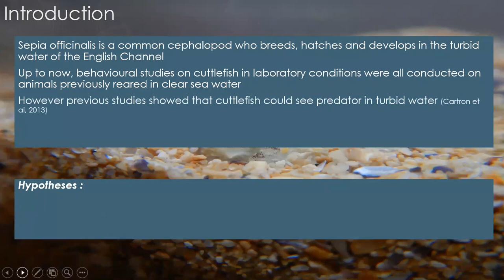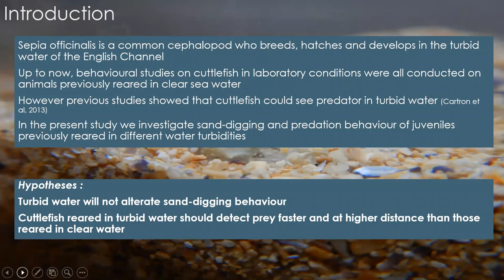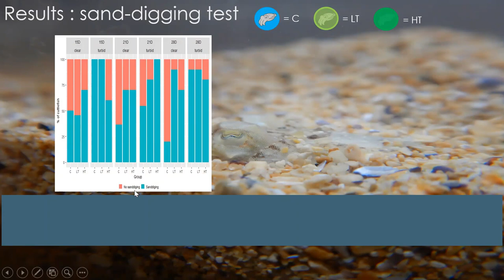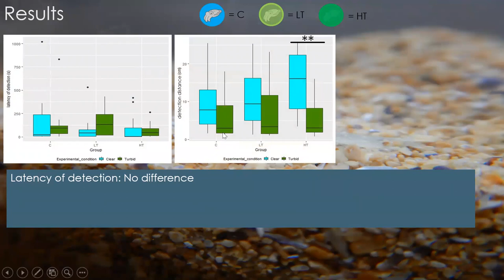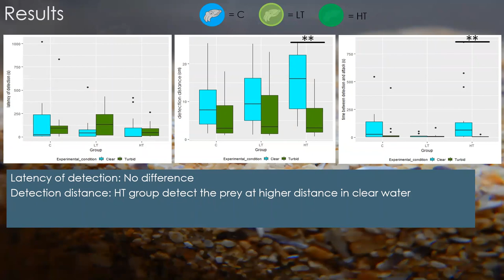Virtual poster n°40 - Alice Goerger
Title: "Effect of water turbidity on camouflage, sand digging and predation behaviour in cuttlefish (Sepia officinalis)"

Authors: Alice Goerger and Dickel Ludovic

ETHOS (Ethologie animale et humaine) UMR 6552, caen cedex 5, Calvados, France

Abstract: "In La Manche, turbidity changes seasonally and daily in seawater. As a consequence vision in marine species is limited. Some marine species like the cuttlefish Sepia officinalis (Mollusk Cephalopod) evolve in such turbid environment. Since previous work on camouflage were led in clear seawater, how cuttlefish can use turbidity to conceal themselves and find their prey is unknown to date. Our hypothesis was that rearing cuttlefish in clear water may affect the development of their visual system and their visually guided behaviors. To tackle this question, newly-hatched cuttlefish were reared for two months under three conditions: clear water (control), low turbidity and high turbidity. We tested the predation behaviour at seven days and defensive behaviour during the first two month in clear sea water and in turbid sea water. Predation test showed that cuttlefish reared in high turbid environment were less efficient to find their prey in turbid water. For camouflage our results showed thaht all cuttlefish can adapt their camouflage to mimic water turbidity. Cuttlefish also adapt their sand-digging behaviour to water turbidity. Thus water turbidity can impact non visually guided behaviour. These results could provide valuable information to consider water turbidity as a possible factor for the improvement of cuttlefish well-being in artificial rearing systems according to current European regulations (Directive 2010/63/EU)."